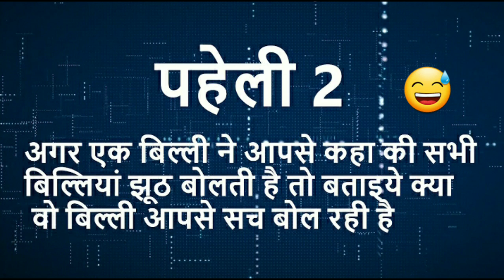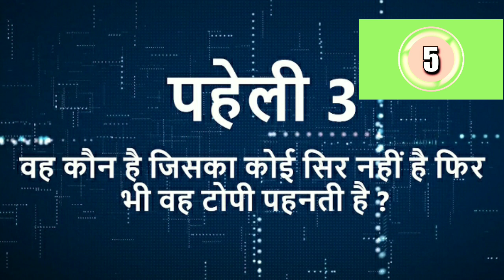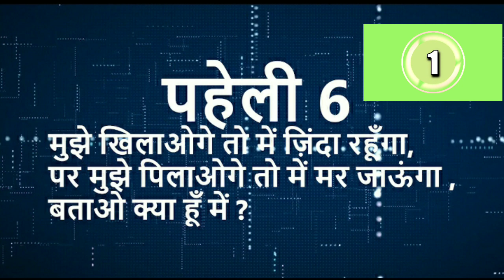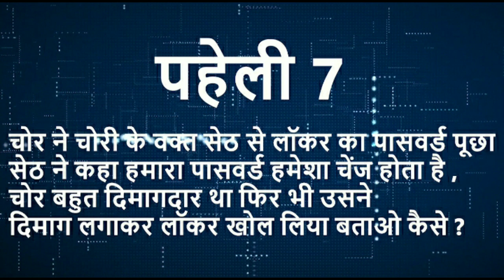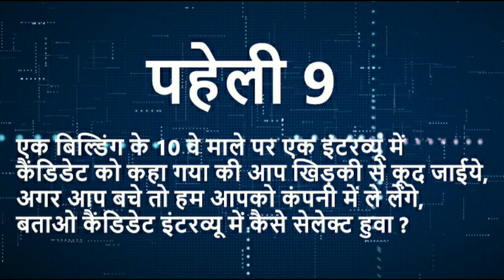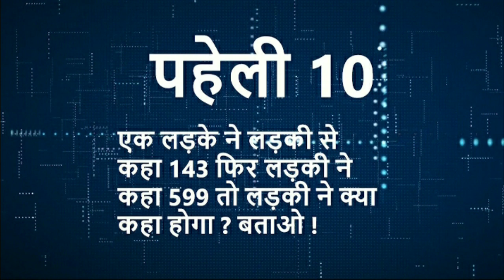10 हसमुख पहेलियाँ | Funny Paheliyan in Hindi